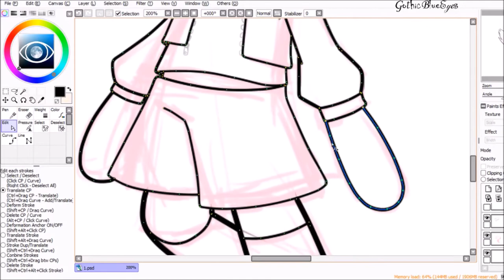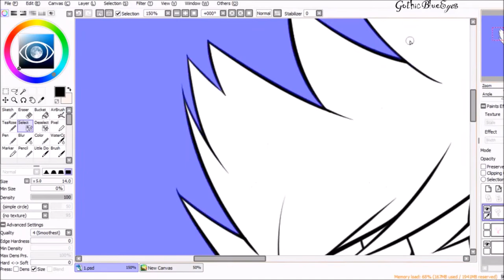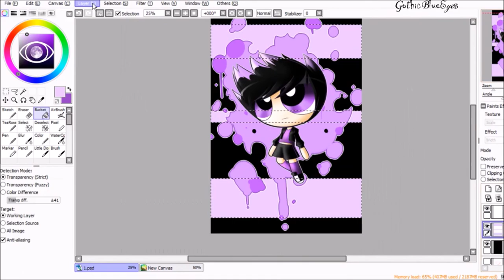PURPLE PUNK | SPEEDPAINT